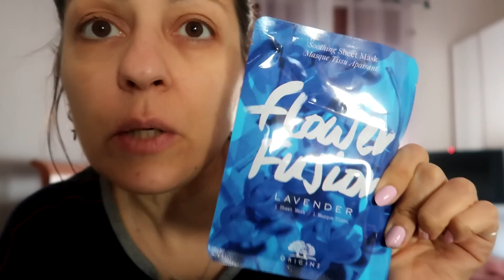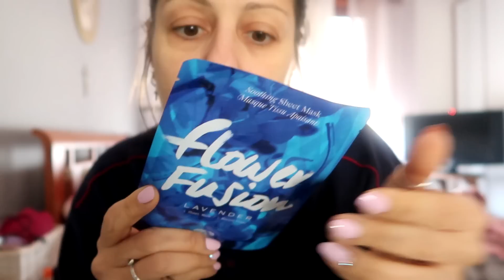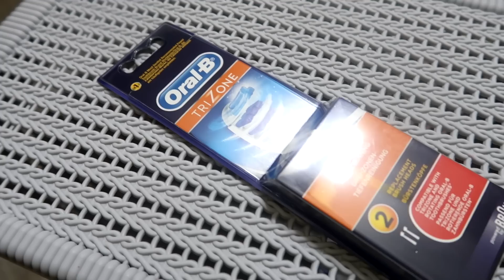SPESE DI NATALE CON UN GRINCH , PICCOLI CAMBIAMENTI E BASTA SENSI DI COLPA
Maschera in tessuto origins
Questo prodotto mi è stato offerto da Origins. OctolyFamily Trova il prodotto qui

Un beso ❤️

Carmen

O tratte dalla libreria musicale di YT